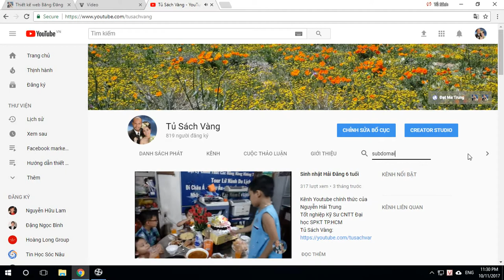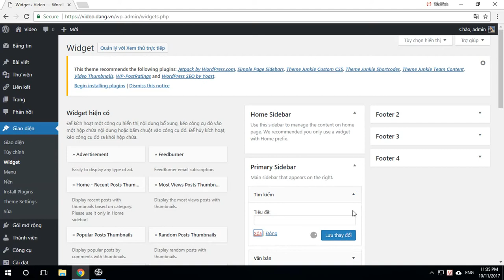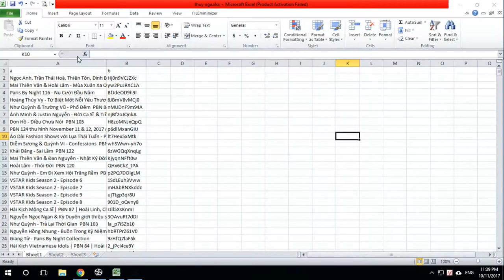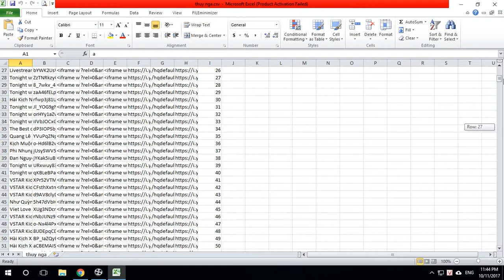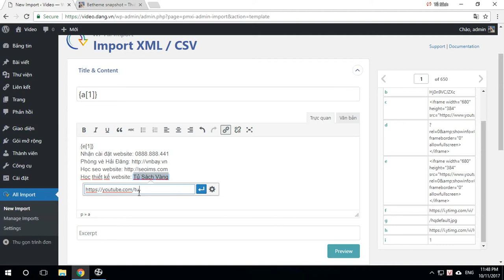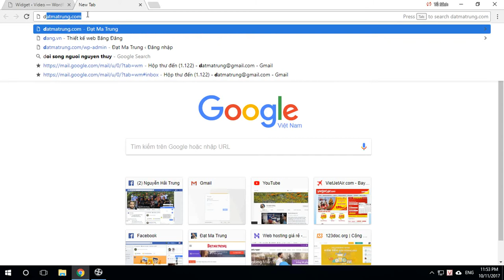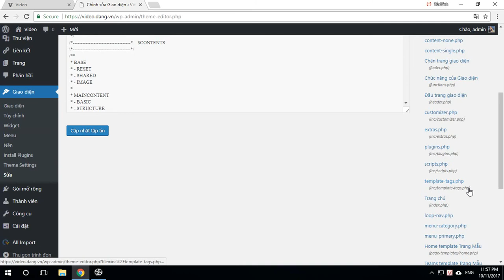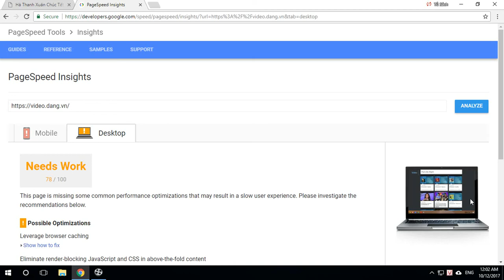Hướng dẫn làm trang web giải trí | Tủ Sách Vàng